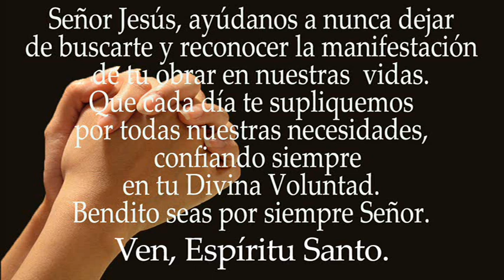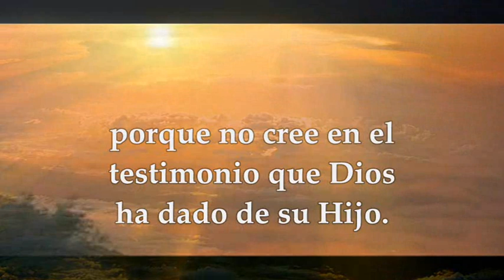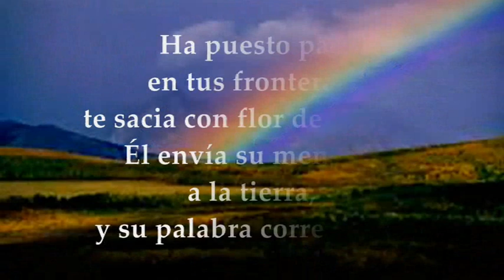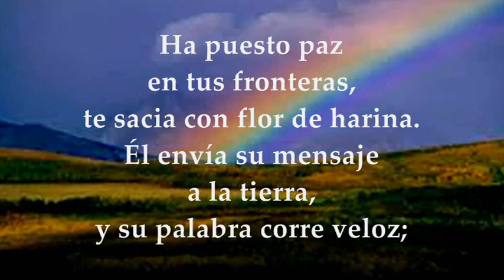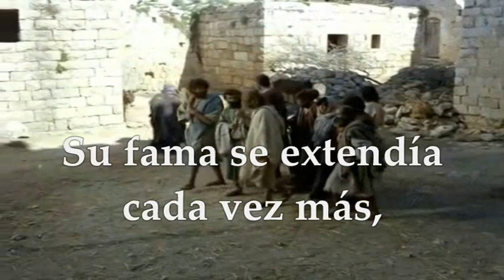EVANGELIO VIERNES ENERO 7 DE 2022 VIERNES DESPUÉS DE LA EPIFANÍA DEL SEÑOR | LUCAS 5,12-16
EVANGELIO Y LECTURAS EUCARISTÍA VIERNES DESPUÉS DE LA EPIFANÍA DEL SEÑOR DONDE LA EPIFANÍA SE CELEBRA EL DOMINGO SIGUIENTE AL 1° DE ENERO TIEMPO DE NAVIDAD CICLO C Primera Lectura: De la primera carta del apóstol san Juan 1Juan 5,5-13 Salmo 147,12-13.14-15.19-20 R/. Glorifica al Señor, Jerusalén Del Santo Evangelio según san Lucas 5,12-16